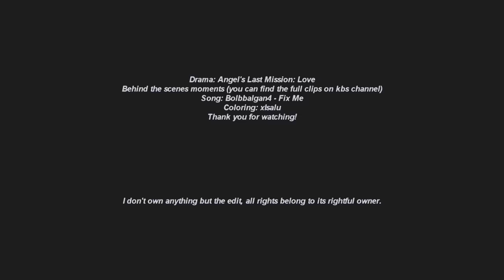Shin Hye Sun ♥ Kim Myung Soo (L) ~ behind the scenes moments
Coloring: xIsalu
You can find these behind the scenes clips on kbs youtube channels.